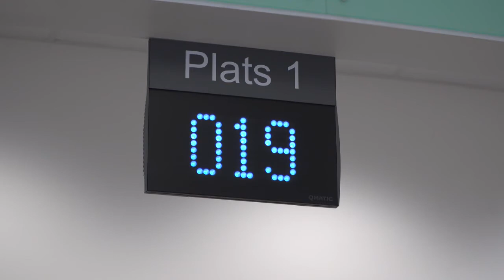Billigare mediciner kan vara miljöbovar - Nyheterna (TV4)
Nyheterna i TV4 från 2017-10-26: De kopior på läkemedel som Apoteket föreslår att du ska byta ut orginalläkemedlet mot är ofta dåliga för miljön och riskerar att sprida antibiotikaresistens. TV4Nyheterna har tagit del av en ny, unik studie från Göteborgs universitet där man tittat på Var substanserna tillverkats.